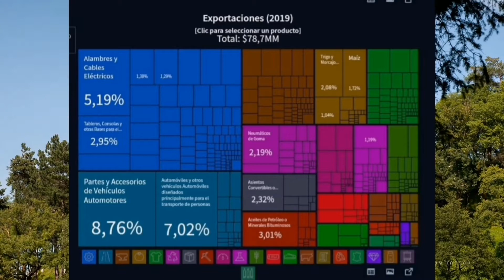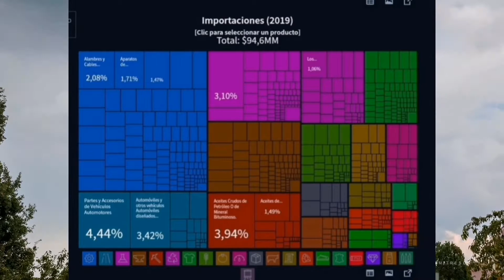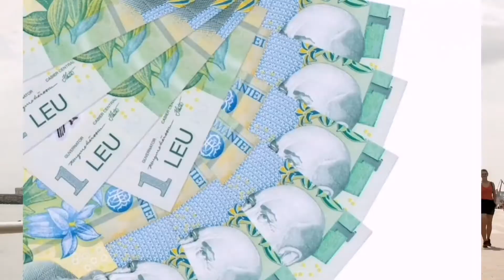Rumania-Trabajo Final - Introducción a los negocios internacionales - NS1G